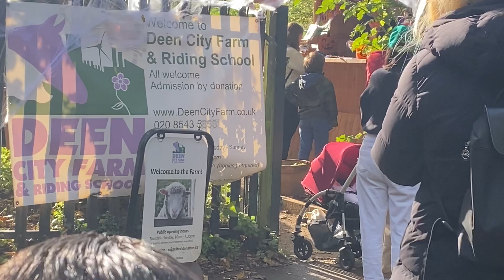Visiting “Local animal 🦒🐰🦓🐖farm” with kids||Bibi Vlogs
Salaam everyone,
In today’s video I shared a fun family visit to a local farm .My kids really enjoyed that visit and I hope you all will too .